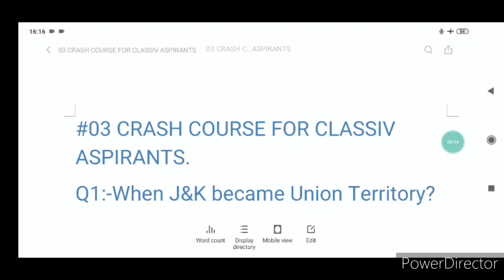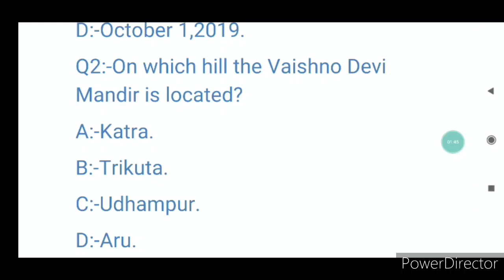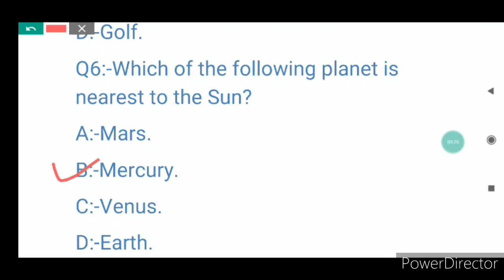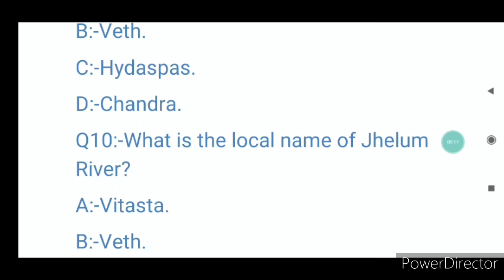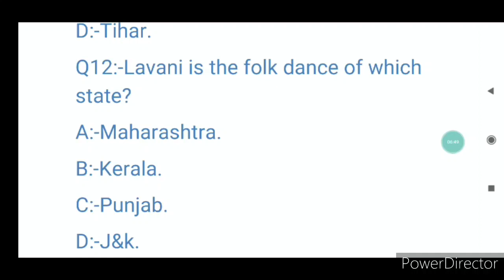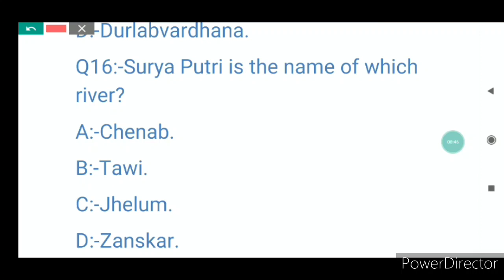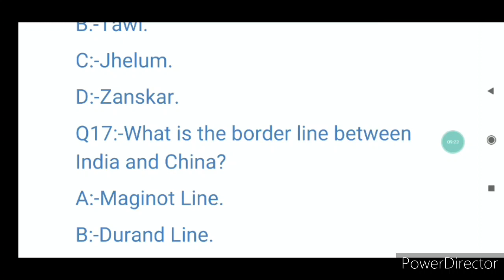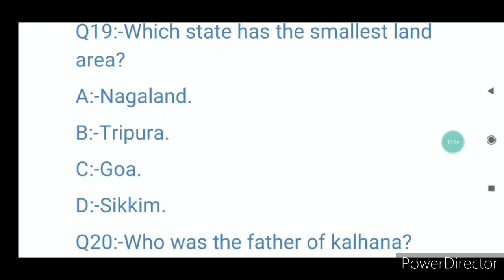Practice set 3 || Mission JKSSB CLASS IV || GENERAL AWARENESS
THANK U ❤❤